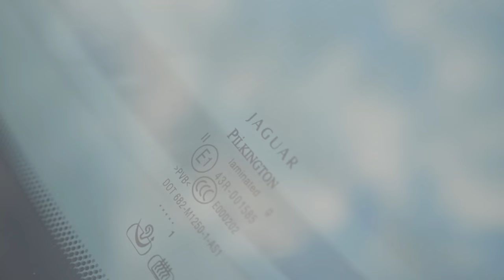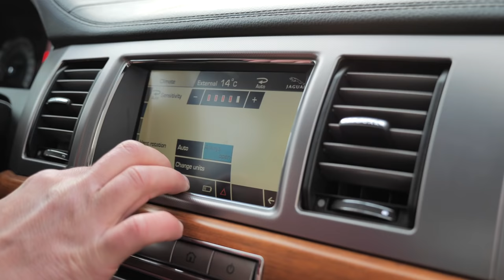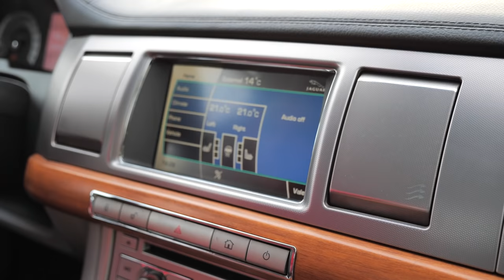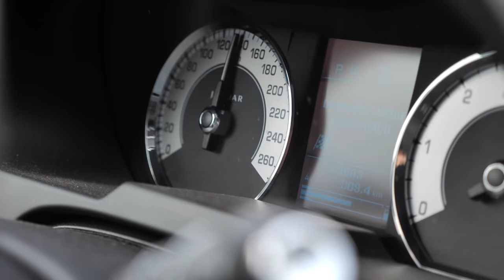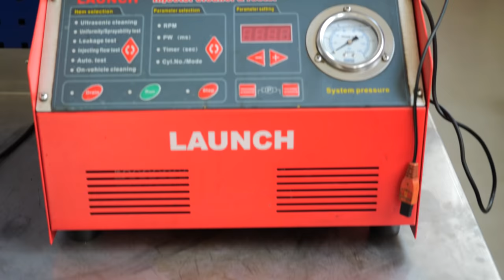🔥Вы еще не обожаете Jaguar XF? Тогда смотрите это видео! Рекомендуем!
Всем привет! Вы спрашивали на какой машине ездит он? Вот наш ответ! Илья ездит на Jaguar XF c тем самым "страшным" битурбодизелем 3.0 TDV6 (в S-версии на 275 л.с.). Мы во всех подробностях рассказали об XF, о его моторах, АКПП, подвеске, кузове и много другом. Смотрите и делитесь крутейшим обзором "Ягуар XF".

Подробнее о слабых местах Jaguar XF (1-го поколения) читайте на нашем сайте

Обзор Jaguar XF с пробегом
Слабые места Ягуар XF с пробегом
Проблемы и недостатки подержанного Jaguar XF